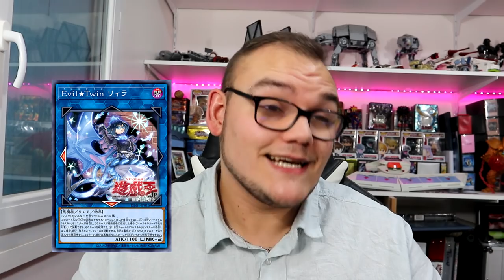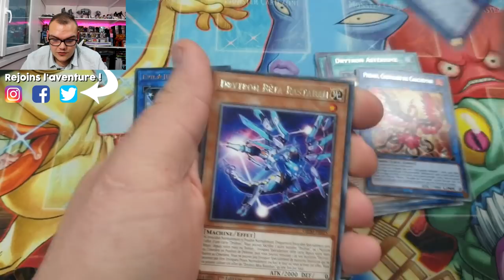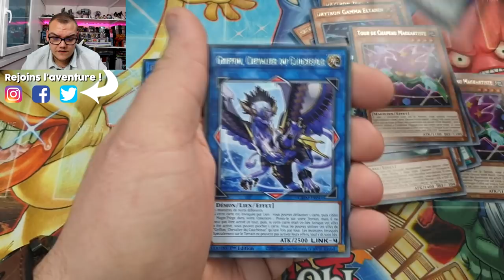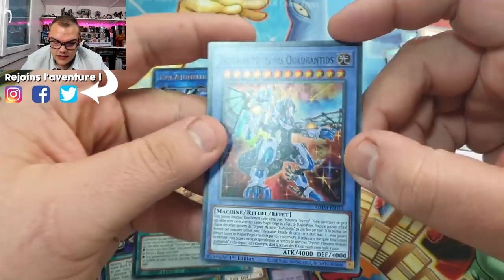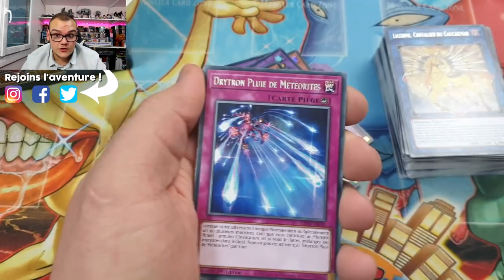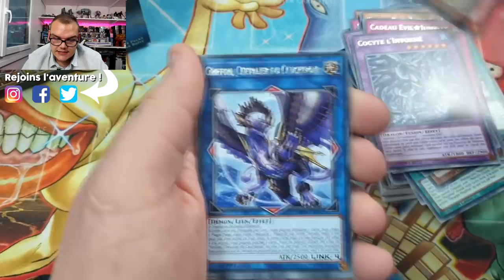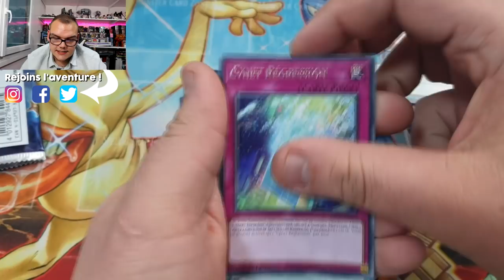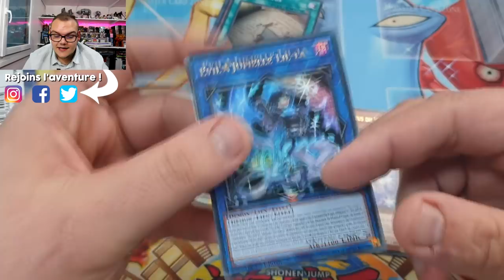ON S'OUVRE UNE DISPLAY L'IMPACT DE LA GENÈSE ! 💥 | ON OUVRE UNE DISPLAY COMPLÉTEMENT BUG ?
Aujourd'hui on s'ouvre une display l'Impact de la Genèse ! Au programme : du magicien, des Jumelles maléfiques, de grosses machines et... peut-être une collector rare ?